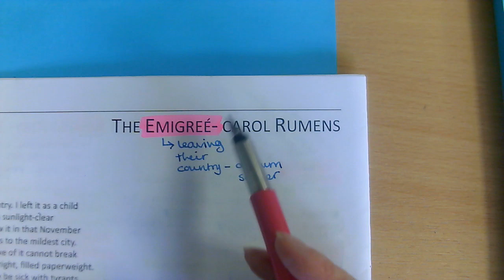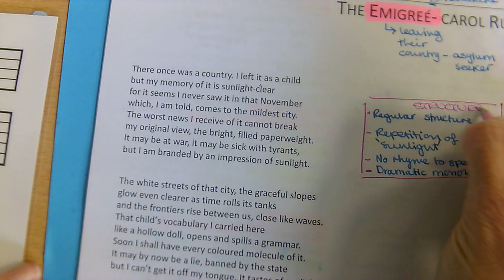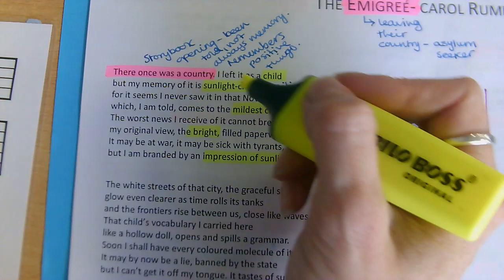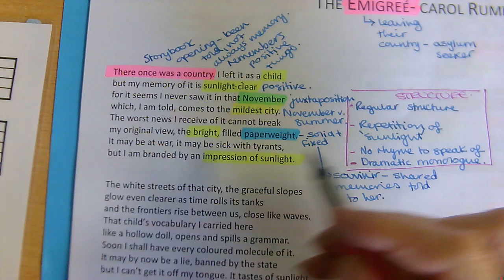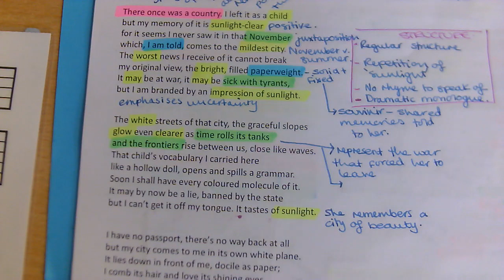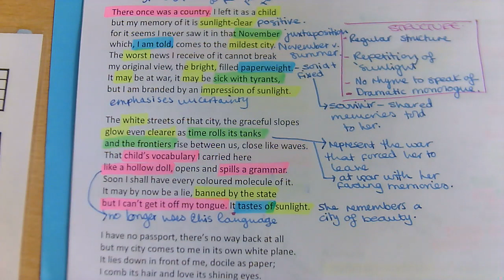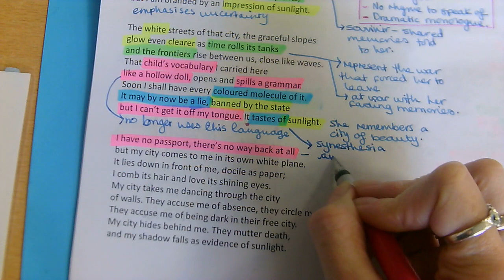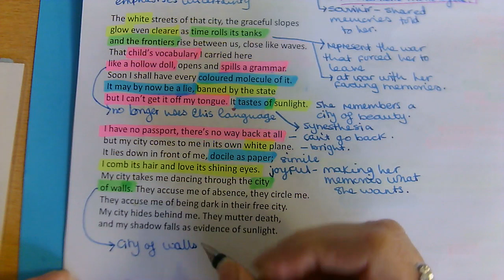Mrs Joyes' notes on Emigree for AQA GCSE English Literature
Watch this if you missed any of the notes or want to revise this poem